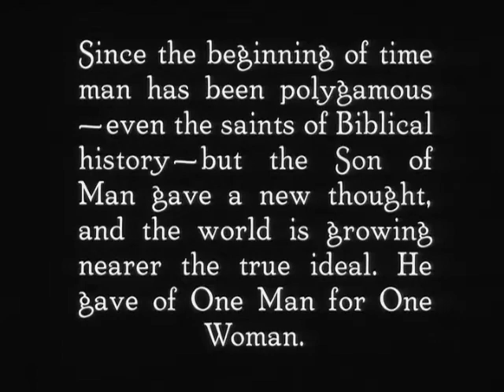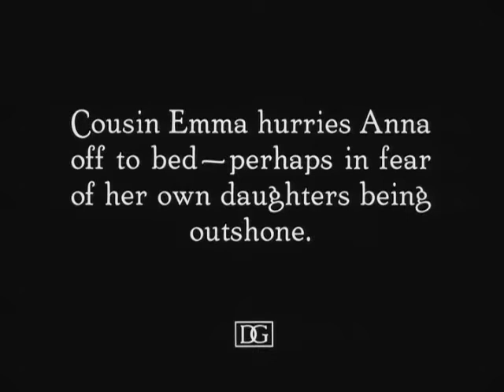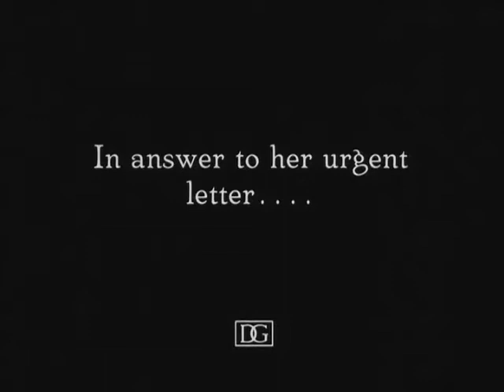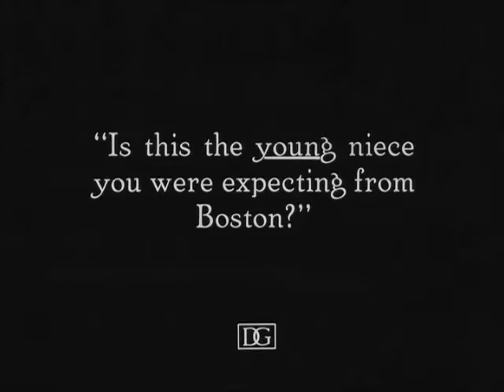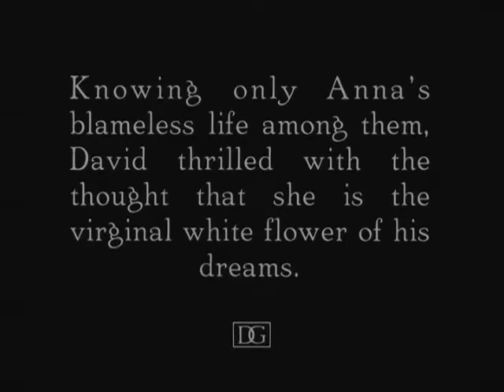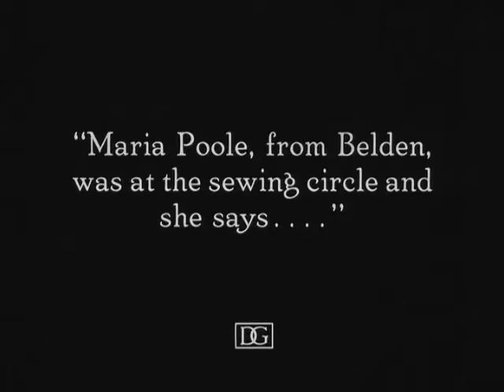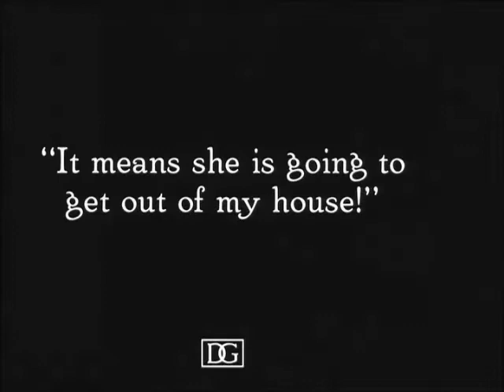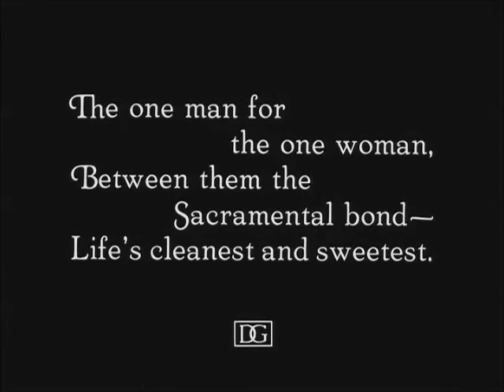Way Down East (1920) D. W. Griffith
Way Down East is a 1920 American silent romantic drama film directed by D. W. Griffith and starring Lillian Gish. It is one of four film adaptations of the melodramatic 19th century play Way Down East by Lottie Blair Parker. There were two earlier silent versions and one sound version in 1935 starring Henry Fonda.

Griffith's version is particularly remembered for its climax in which Lillian Gish's character is rescued from doom on an icy river.

Credits
Lillian Gish as Anna Moore
Richard Barthelmess as David Bartlett
Lowell Sherman as Lennox Sanderson
Burr McIntosh as Squire Bartlett
Kate Bruce as Mother Bartlett
Mary Hay as Kate, Squire's niece
Creighton Hale as The professor
Emily Fitzroy as Maria Poole, landlady
Porter Strong as Seth Holcomb
Edgar Nelson as Hi Holler
Mrs. Morgan Belmont as Diana Tremont
Vivia Ogden as Martha Perkins
George Neville as The Constable

Plot
Anna is a poor country girl whom handsome man-about-town Lennox tricks into a fake wedding. When she becomes pregnant, he leaves her. She has the baby, named Trust Lennox, on her own.

When the baby dies she wanders until she gets a job with Squire Bartlett. David, Squire Bartlett's son, falls for her, but she rejects him due to her past. Lennox then shows up lusting for another local girl, Kate. Seeing Anna, he tries to get her to leave, but she refuses to go, although she promises to say nothing about his past.

Finally, Squire Bartlett learns of Anna's past from Martha, the town gossip. In his anger, he tosses Anna out into a snow storm. Before she goes, she names the respected Lennox as her despoiler and the father of her dead baby. She becomes lost in the raging storm while David leads a search party. In the climax, the unconscious Anna floats on an ice floe down a river towards a waterfall, until rescued at the last moment by David, who marries her in the final scene.

Subplots relate the romances and eventual marriages of some of the picaresque characters inhabiting the village.

Production
D. W. Griffith bought the film rights to the story, originally a stage play by Lottie Blair Parker that was elaborated by Joseph R. Grismer. Grismer's wife, the Welsh actress Phoebe Davies, became identified with the play beginning in 1897 and starred in over 4,000 performances of it by 1909, making it one of the most popular plays in the United States. Davies died in 1912, having toured the play for well over ten years. The play, an old-fashioned story that espoused nineteenth-century American and Victorian ideals, was considered outdated by the time of its cinematic production in 1920.

Although it was Griffith's most expensive film to date, it was also one of his most commercially successful. Way Down East is the fourth-highest grossing silent film in cinema history, taking in more than $4.5 million at the box office in 1920.  Some sources, quoting newspaper ads of the time, say a sequence was filmed in an early color process, possibly Technicolor or Prizmacolor.

Clarine Seymour, who had appeared in four previous Griffith films, was hired to play Kate, the squire's niece. However, when Seymour died after surgery, her role was given to Mary Hay, and Seymour's footage was reshot.

The famous ice-floe sequence was filmed in White River Junction, Vermont. An actual waterfall was used, though it was only a few feet high; the long shot where a large drop is shown was filmed at Niagara Falls. The ice needed to be sawed or dynamited before filming could be done. During filming, a small fire had to be kept burning beneath the camera to keep the oil from freezing. At one point, Griffith was frostbitten on one side of his face. No stunt doubles were used at the time, so Gish and Barthelmess performed the stunts themselves. Gish's hair froze, and she lost feeling in her hand from the cold. It was her idea to put her hand and hair in the water, an image which would become iconic. Her right hand would be somewhat impaired for the remainder of her life. The shot where the ice floes are filmed going over the waterfall was filmed out of season, so those ice floes are actually wooden. Cinematographically, the ice floe scene is an early example of parallel action.